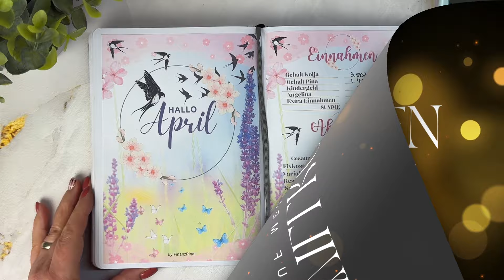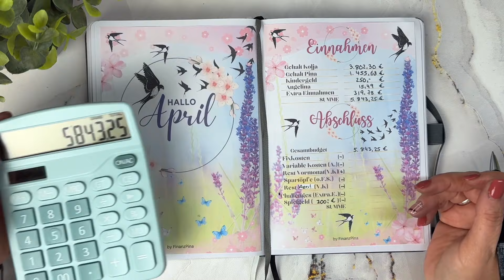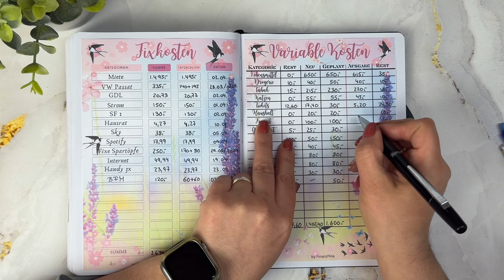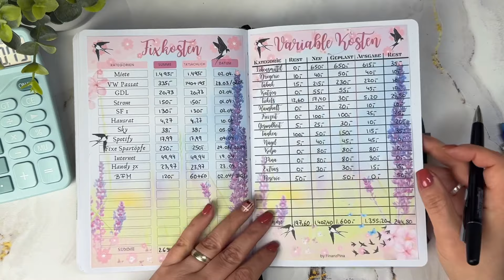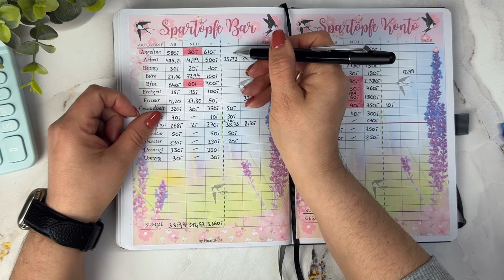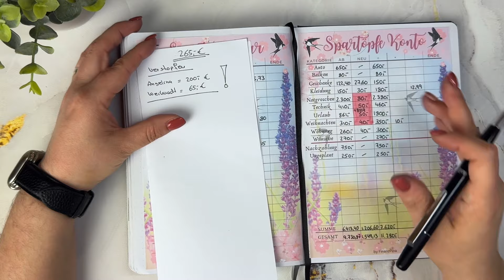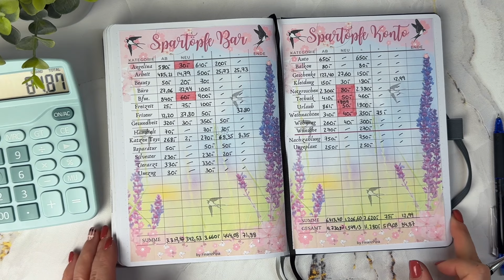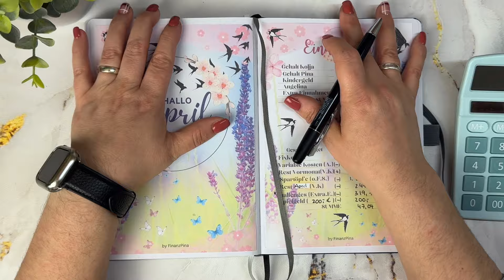😊Monatsabschluss April 2024│💶Richtig gut was zusammen gespart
Schön, dass du den Weg hier hergefunden hast.
Danke für deine Zeit die du dir für meine Videos nimmst. 🥰
Kurz und kompakt, heißt nun mein Motto.

Viel Spaß wünsche ich euch dabei. 🥰
Über ein Like ein Abo und über einen regen Austausch in den Kommentaren würde ich mich sehr freuen. ☺️
Sei auch DU gern ein Teil der Community, die ich über alles liebe. 💐
Lieben Gruß
Pina 🥰
🛍️Mein Shop🛍️
🫶 Lieblings Kanäle 🫶
💖 Sabine vom Kanal Budget Family @Budget_Familie
💖 Annie vom Kanal Sparsam Achtsam Echt @Sparsam.Achtsam.Echt.
💖 Andrea vom Kanal Einfach sparsam leben @EinfachsparsamLeben
☺️ Mein Amazon Shop☺️

Es entstehen für dich keine weitere zusätzlichen Kosten, es ist nur ein weiterer Weg, um mich und meinen Kanal zu unterstützen! ☺️
DANKE FÜR EURE UNTERSTÜZUNG! ☺️
❣️Was ich Empfehlen kann ❣️
👛 ** ING Diba Gehaltskonto (Aktuell bekommt der jenige der dieses Konto abschließt 75,-€; Zusätzlich kann man bis zu 3 Tagesgeldkonten abschließen, was natürlich sehr vorteilhaft ist. Lest euch bitte genau die Konditionen durch, Kontoführungsgebühren fallen ab einen Gehaltseingang von 700,00 € keine an. Aktueller Stand 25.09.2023)
Wv3rKBxnnQeKXSy_sS_ejZlsXD-3Tvg-DfGOcuOMQ=

** Die Affilate einnahmen variieren, zwischen 5,-€ bis 15,-€, ich bekomme meistens das was ihr auch als Startguthaben bekommt. Plus gibt es noch untereinander Cashbacks, für die Freundschafts einkäufe.
**WERBUNG wegen Nennung diverser Produkte und Firmennennung (aber alles selbst gekauft ☺️)
*UNBEZAHLE WERBUNG,
- wegen Sparspiele Vorstellung.
*EIGENWERBUNG, da ich einen eigenen Shop habe und Budget Vorlagen zeige, dies dient nur als 'Trigger Wahrnung'.